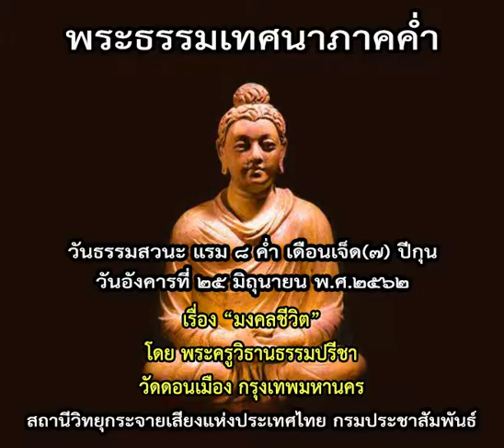พระธรรมเทศนาภาคค่ำ ๒๕ มิถุนายน ๒๕๖๒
พระครูวิธานธรรมปรีชา
วัดดอนเมือง
เรื่อง  มงคลชีวิต